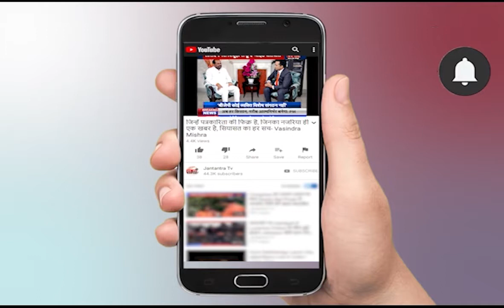Uttar Pradesh | Allahabad High Court News | Open Hearing Will Be Held From July 14 | Shankar Mishra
About Video:
इलाहाबाद हाई कोर्ट  में 14 जुलाई से होगी खुली सुनवाई
वकीलों के आंदोलन को देखते हुए खुली सुनवाई का फैसला
वर्चुअल सुनवाई से वकीलों को हो रही परेशानी
एक-दो दिन में जारी होगी गाइडलाइन
एसोसिएशन के महासचिव प्रभा शंकर मिश्र ने दी जानकारी

In This Video:
Uttar Pradesh
Allahabad High Court News
Open Hearing Will Be Held From July 14
association Head Shankar Mishr
hight court news today
up news
cm yogi